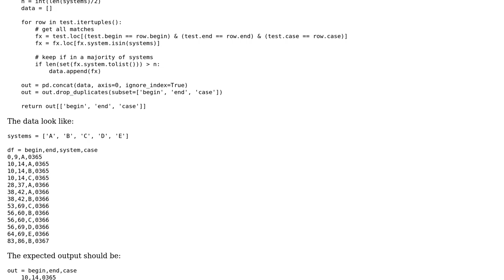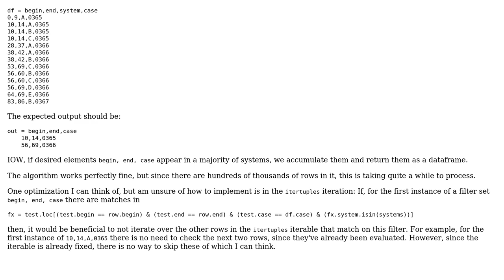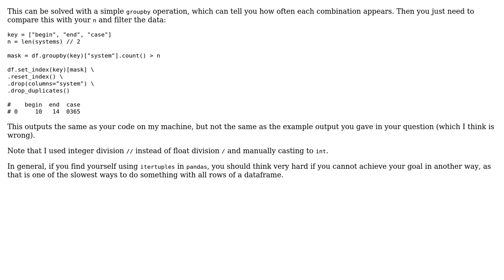Code Review: How to optimize this majority vote method?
With thanks & praise to God, and with thanks to the many people who have made this project possible! | Content (except music & images) licensed under CC BY-SA | Music | Images & others | With thanks to user pacmaninbw user horcle_buzz user Graipher and the Stack Exchange Network Trademarks are property of their respective owners. You are responsible for your own actions.